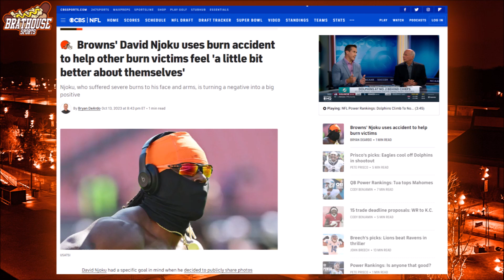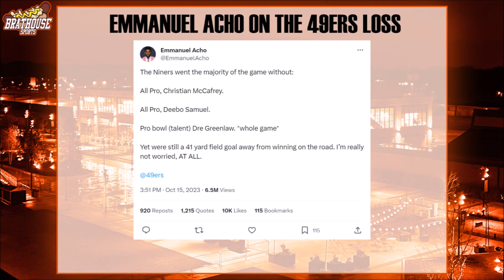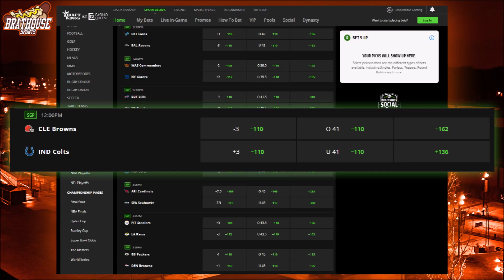Cleveland Browns vs San Francisco 49ers Week 6 Recap | Brathouse Sports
The Cleveland Browns upset the San Francisco 49ers 19-17. Before the game began, a fight broke out between players of the 49ers and Browns. According to a league source, the Browns are hopeful that Deshaun Watson will be ready to face the Indianapolis Colts on Sunday. David Njoku had something in mind when he shared the photos of his face burns when he suffered the fire-pit accident almost three weeks ago. On Tuesday, guard Michael Dunn was placed on injured reserve.